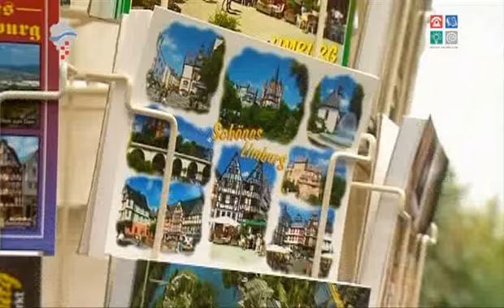Landkreis Limburg-Weilburg (eng)